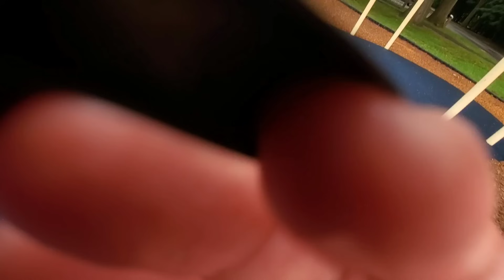Playground ASMR Water Slide 🌧️ (Fast Aggressive)